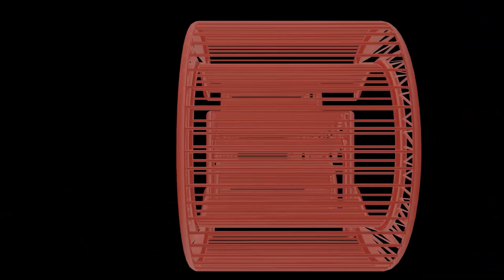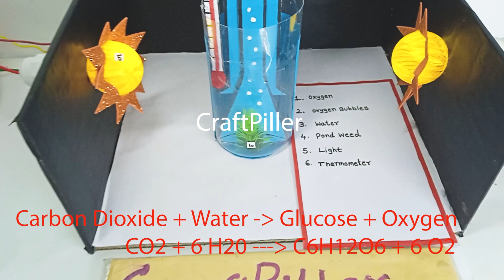photosynthesis practical experiments model - inspire award science project craftpiller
Materials Used :
Color Papers